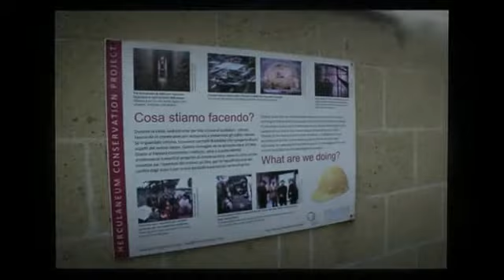Epic Day 3 Naples and Herculaneum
Tour of the Herculaneum outside of Naples